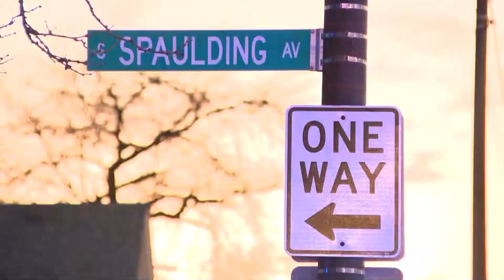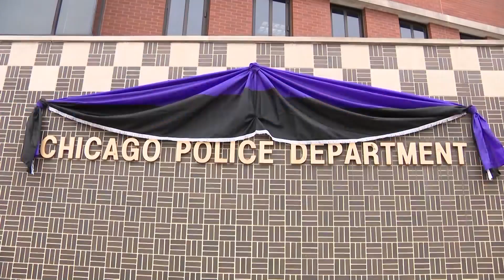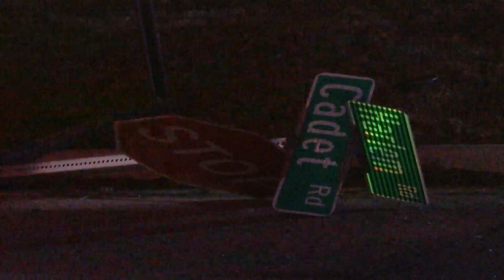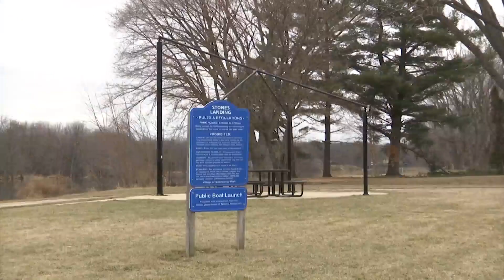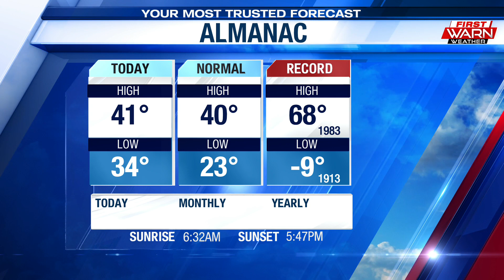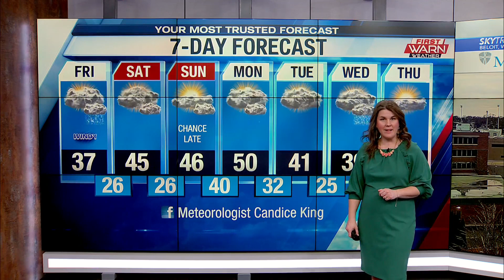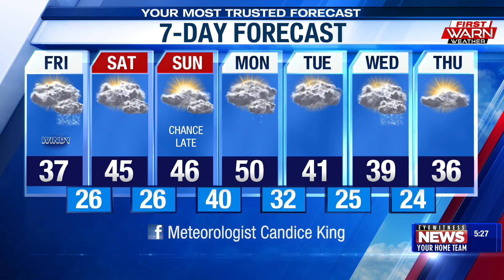WTVO Eyewitness News for March 2nd, 2023 (full broadcast)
Illinois Police find explosive device in raid on Pecatonica drug operation; Stolen gun, drugs found during Rockford traffic stop, police say; Loves Park woman arrested after driving her car into a house; Machesney Park to get $500K to move residents away from Rock River flood zone. Plus weather and sports.